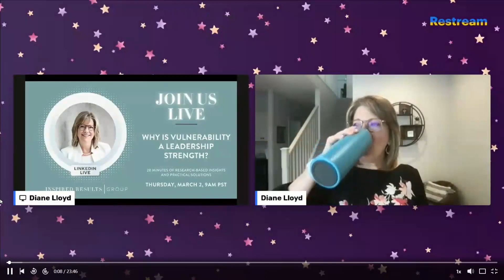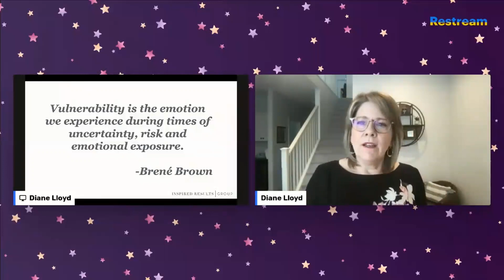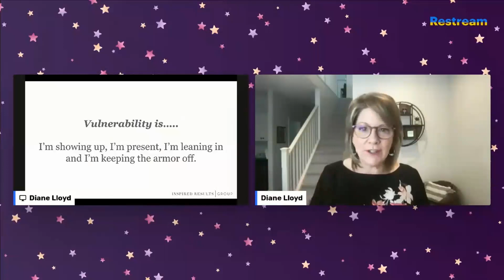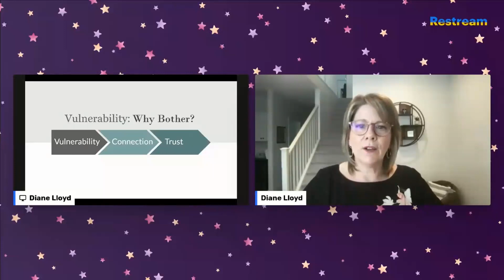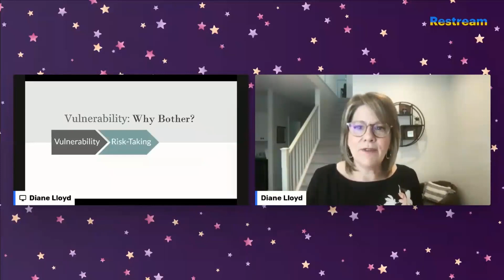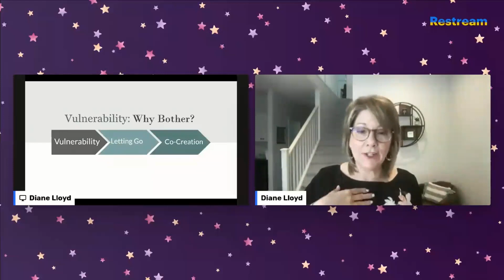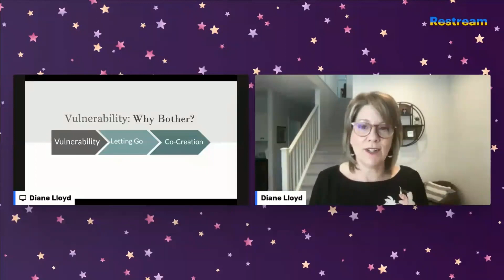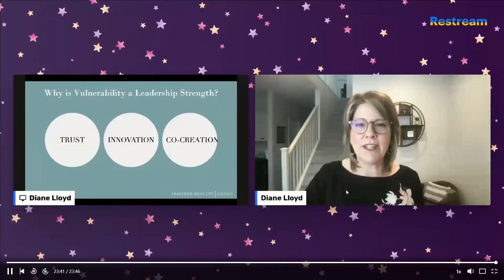Linkedin Live - Thursday March 2nd